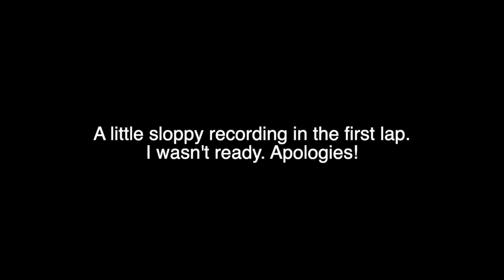1600m Boys Varsity [BVAL Finals '19]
***RESULTS***

Mens Varsity 1600 Meters
Finals
1. 12 Maxwell Waechter  4:28.22a SR Heritage (Brentwood)
2. 10 Jackson Schwartz  4:29.82a PR Heritage (Brentwood)
3. 10 Nic Lewis  4:37.21a PR Liberty
4. 10 Joesiah Kriston  4:38.94a Freedom
5. 12 Ethan Langendorff  4:39.39a PR Freedom
6. 10 Hunter Phillips  4:41.61a PR Deer Valley
7. 11 Payton Harty  4:46.75a PR Antioch
8. 12 Jason Scruggs  4:54.20a PR Liberty
9. 12 Jalin Bryant-Smith  5:02.24a PR Deer Valley
10. 12 Robert Lewis  5:03.10a Antioch
11. 11 Damaree Barnett -reyes  5:03.60a PR Antioch
12. 11 Joseph Giddings  5:07.50a PR Deer Valley
13. 12 Braden Penner  5:13.50a Heritage (Brentwood)
10 Calvin Richey  DNS Heritage (Brentwood)
11 Joseph Murphy  DNS Freedom
12 Kyle Berschens  DNS Freedom